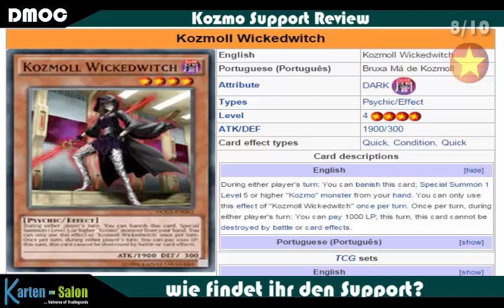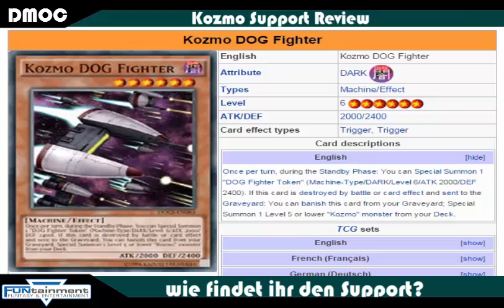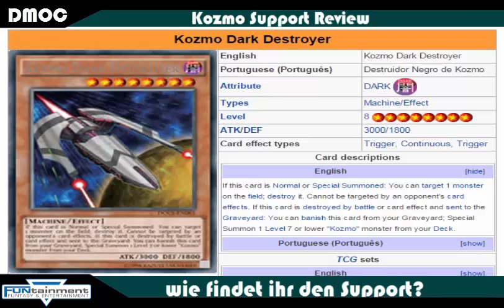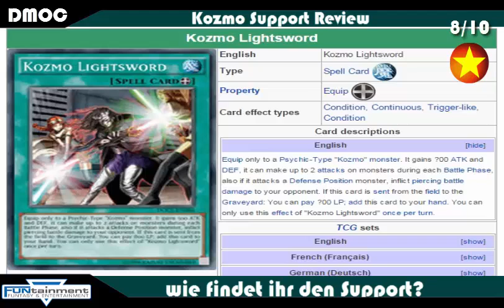TBT: Kozmo Support - neues Meta Deck? Review Dimension of Chaos Yu-Gi-Oh! (German/Deutsch)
Review zu den neuen Karten für Kozmo aus dem nächsten Booster Set Dimension of Chaos
das bereits nächste Woche Sneak hat
wird Kozmo das neue Meta Deck?
unser Fazit:
►8/10 Sternen sehr guter Support, viel mehr kann man sich nicht wünschen
►Karten-Salon:
►YGOCardMarket
unsere Facebook Seite:
unsere Blog Artikel auf Gate to the Games:
►DevPro: BadBoyBudha
►Dueling Network: KidRainen
►etcg: OMGTeamBubbleT
►Hearthstone: BadBoyBudha#2639
-thanks